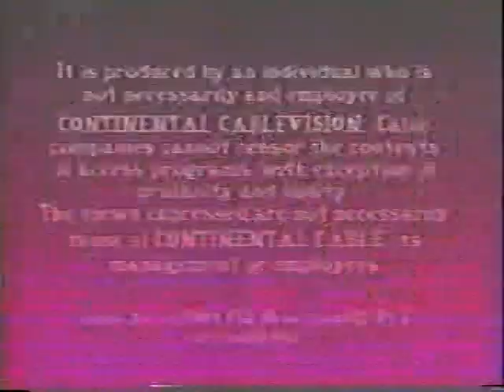Helen Crichton Canton Oral Histories Interview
Helen Morton Crichton, whose family Morton-Taylor road is named after. Her family moved into their home, originally owned by the Sheldon's, in 1886.

In 1995, the Canton Historical Society conducted several interviews of Canton residents discussing their lives and families in Canton.